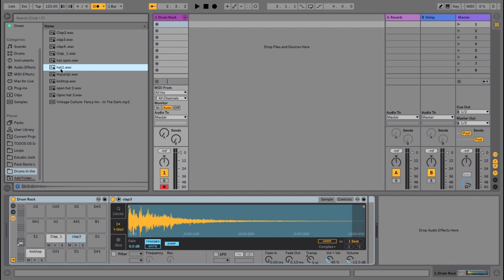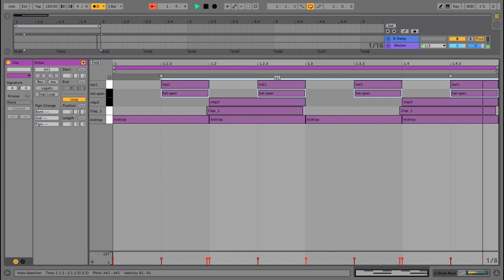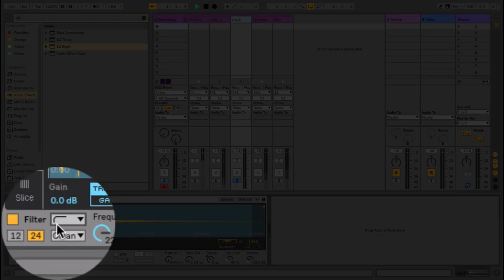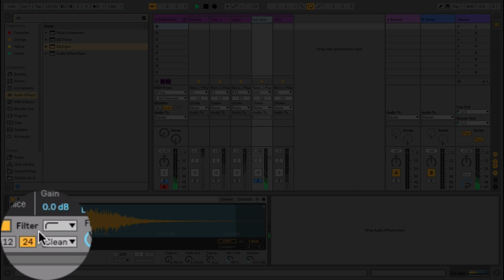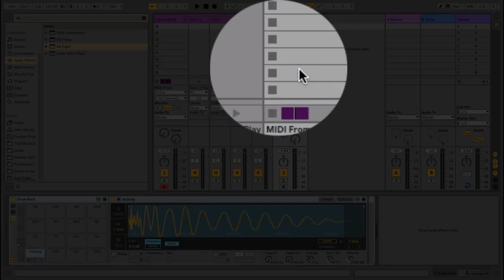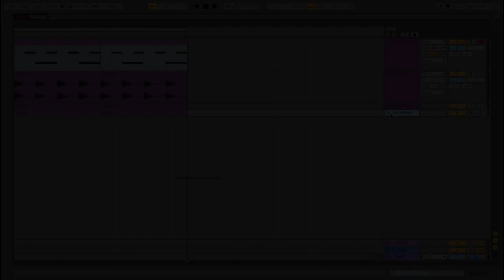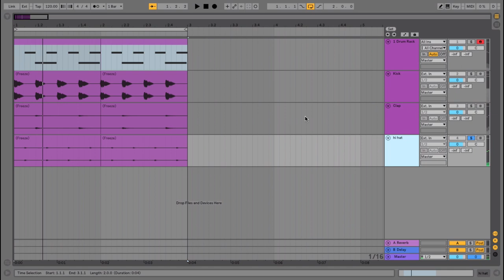Groove de Bateria Usando o Drum Rack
E ai Galera tudo beleza?nesse video mostro pq monto a bateria usando o Drum Rack do Ableton live.

1 - Usando o Drum Rack
2 - Importando os Samples
3 - Desenhando as notas no midi
4 - Atrasando um dos claps
5 - Regulando os Volumes
6 - Filtrando frequências dos samplers
7 - Transformando os midis em audio

Computador Completo Intel Core i5 8gb SSD 240GB Monitor
Computador Completo Intel Core i7, 8GB Ram, HD SSD 120GB, Monitor 18,5" LED, Wi-fi, Teclado e Mouse

​Controlador Midi

"Fone de Ouvido"
"Amo esse Fone"
Interface de Audio
Monitores de Audio

Microfone dinâmico, Custo beneficio
Microfone, Dinâmico "o Top"
Microfone Condensador qualquer linha desse é top